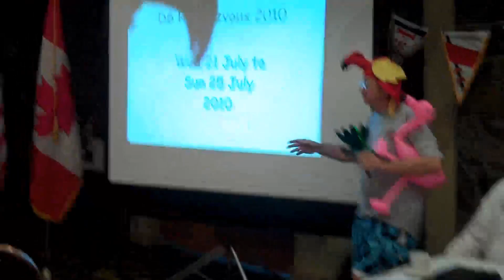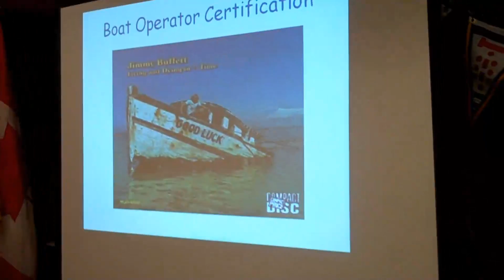USPS Conference March 2010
Ithaca New York USPS Spring Conference